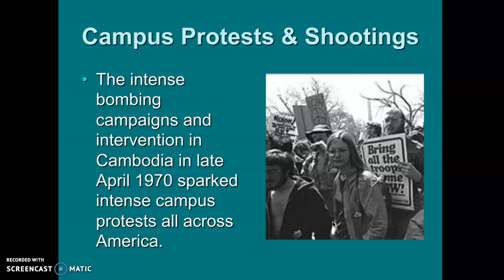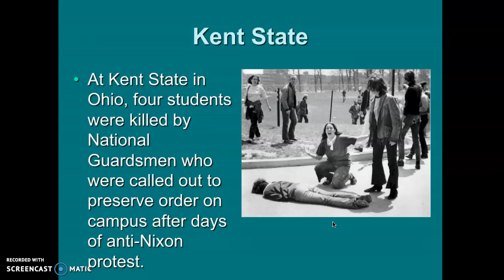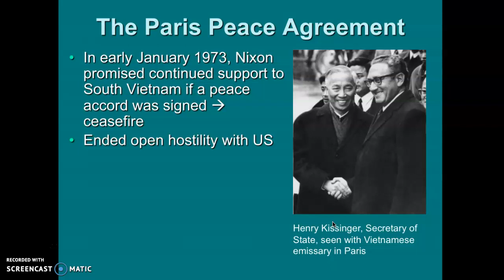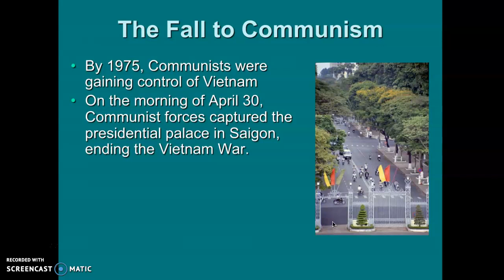Vietnam (brief) part 2